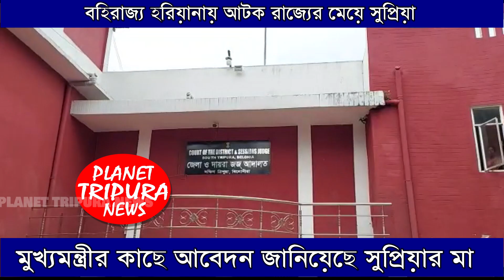সম্পত্তির জন্য আটক করে রাখল নিজের পুত্রবধূকে | Planet Tripura News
স্বামীর সম্পত্তি আত্মসাৎ এর লক্ষ্যে হরিয়ানাতে আটক রাজ্যের মেয়ে সুপ্রিয়া, কেড়ে নেয়া হয়েছে পুত্র সন্তানকে, মুখ্যমন্ত্রীর হস্তক্ষেপ দাবি করছে পরিবার।

বহিরাজ্য হরিয়ানায় আটক রাজার মেয়ে সুপ্রিয়া । জোড় করে সুপ্রিয়ার কাছ থেকে কেড়ে নেওয়া হয়েছে তার ছয় বছরের পুত্র সন্তানকে । সুপ্রিয়া সহ তার পুত্র সন্তানকে ফিরে পাওয়ার জন্য স্থানীয় থানা, জেলা পুলিশ প্রশাসন থেকে শুরু করে আদালতের দরজায় কড়া নাড়ছে সুপ্রিয়ার মা প্রনতি। এমনকি বিজেপি নেতা সুবল ভৌমিকের মাধ্যম মুখ্যমন্ত্রীর কাছেও আবেদন জানিয়েছে সুপ্রিয়ার মা । পনের থেকে ষোল দিন হরিয়ানার চরকি দাদ্রি থানা এলাকার চিবিয়া গ্ৰামের শ্বশুর বাড়িতেই বন্দি দশায় কাটাতে হচ্ছে সুপ্রিয়াকে । যোগাযোগ করতে চাইলেও , যোগাযোগ করতে দেওয়া হচ্ছে না সুপ্রিয়াকে বাপের বাড়ি লোকজনের সাথে এমনই অভিযোগ উঠেছে সুপ্রিয়ার শ্বশুড় বাড়ির  বিরুদ্ধে। সুপ্রিয়ার স্বামীর সম্পত্তি আত্মসাৎ করার চেষ্টা বাঁধা পেয়ে সুপ্রিয়ার শ্বাশুড়ি বতে ঋষি, ননদ পারভিন তানোয়ার, ননদের স্বামী মনিধ মিলে নাকি সুপ্রিয়াকে গৃহবন্দি করে ছয় বছরের পুত্র সন্তানকে ছিনিয়ে নিয়েছেন এমনই অভিযোগ করেছে সুপ্রিয়ার মা প্রনতি দাস । বিলোনিয়া রাজনগর ব্লকের রাধানগরের বাজার টিলার বাসিন্দা প্রনতি দাসের মেয়ে সুপ্রিয়া দাস। সাত বছর আগে বাড়ির পাশের স্বপ্না দের হাত ধরে সবার অলক্ষে পাড়ি দেয় হরিয়ানাতে। সেখানে নমিন সিং নামে এক ছেলের সাথে বিবাহ বন্ধনে আবদ্ধ হয় সুপ্রিয়া।  এর মধ্যে কোল আলো করে এলো এক পুত্র সন্তান। বেশ ভালো চলছিল তাদের সংসার। কিন্তু হঠাৎ পাঁচ মাস আগে সুপ্রিয়ার সিঁথির সিঁদুর গেল মুছে স্বামী নমিন সিং মারা যাওয়ার পর। স্বামীর মৃত্যুর শোক কাটতে না কাটতেই, স্বামী নমিন সিং এর বিষয় সম্পত্তি আত্মসাৎ করার জন্য উঠে পড়ে লেগেছে সুপ্রিয়ার ননদ ও ননদের স্বামীর, সাথে সহযোগিতার হাত বাড়িয়ে দিয়েছে সুপ্রিয়ার শ্বাশুড়ি। এরপরেই সুপ্রিয়া কে ফুসলিয়ে নিয়ে যায় রেজিস্ট্রি অফিসে । রেজিস্ট্রি অফিসেই যাওয়ার পর সুপ্রিয়া জানতে পারে তার স্বামীর সম্পত্তির আত্মসাতের কথা । রেজিস্ট্রি অফিসে গিয়ে সুপ্রিয়া স্বাক্ষর করতে রাজি না হওয়ায় বাড়িতে এনে সুপ্রিয়ার ননদ ননদের স্বামী ও শাশুড়ি মিলে গৃহবন্দী করে রাখে সুপ্রিয়াকে এবং তার কাছ থেকে জোর করে  কেড়ে নেওয়া হয় তার ছয় বছরের পুত্র সন্তানকে । জানা যায় চলছে সুপ্রিয়ার উপর অকথ্য অত্যাচার এবং হুমকি, যদি সম্পত্তি লিখে না দেয় তাকে এবং তার পুত্র সন্তানকে মেরে ফেলবে বলে এমনই অভিযোগ । এদিকে সুপ্রিয়া গৃহবন্দী এই খবর পেয়ে বাপের বাড়ির লোকজন, মেয়েকে ফিরে পাওয়ার জন্য প্রশাসনিক স্তর থেকে শুরু করে রাজ্যের মুখ্যমন্ত্রী কাছে কাতর কন্ঠে আবেদন জানিয়েছেন সুপ্রিয়ার মা।

পুত্রবধূ শ্বশুর শাশুড়ির উপর অত্যাচার,
শশুর শাশুড়ি দ্বারা আটক পুত্রবধূ,
বাংলা ক্রাইম নিউজ,
জামাই মৃত্যুর পর সম্পত্তির জন্য স্ত্রীকে আটক,
ত্রিপুরা রাজ্যের এক মেয়েকে আটক করে রাখল হরিয়ানায়,
বিলোনিয়া থানায় মামলা পাঞ্জাবের হরিয়ানার বিরুদ্ধে,
সম্পত্তির জন্য আটক করে রাখল নিজের পুত্রবধূকে,

Girl from Tripura State detained by her mother-in-law and Nanad in Haryana It is known that Supriya was detained by her mother-in-law and Nanad as they were unable to seize the property.

Audio Credits:-
Planet Tripura News